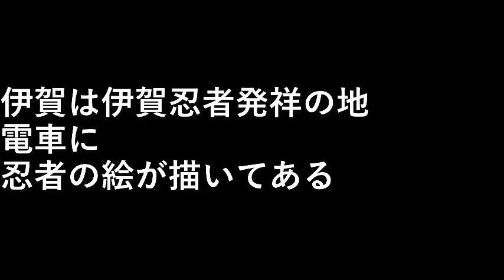伊賀線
伊賀は伊賀忍者発祥の地

電車に、忍者の絵が描いてある。

設備屋の適当田舎暮らし